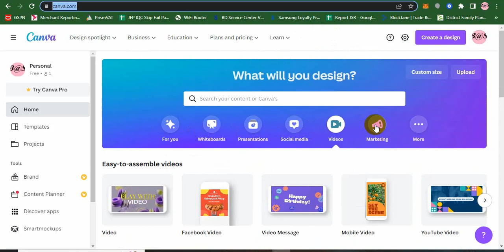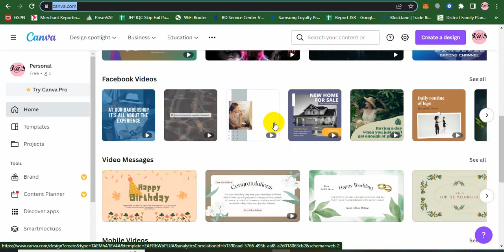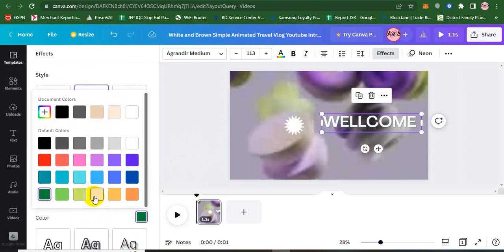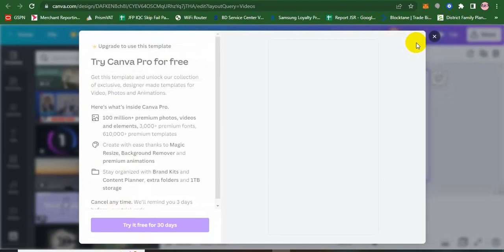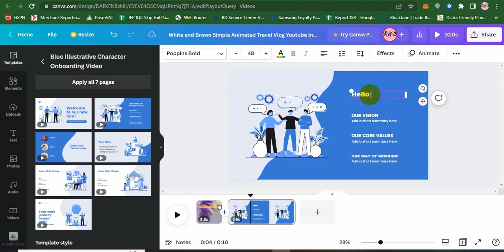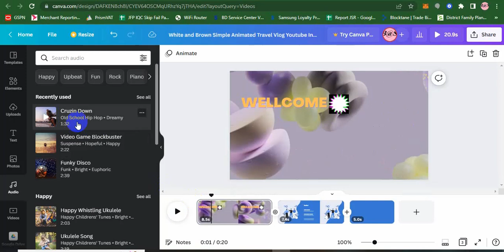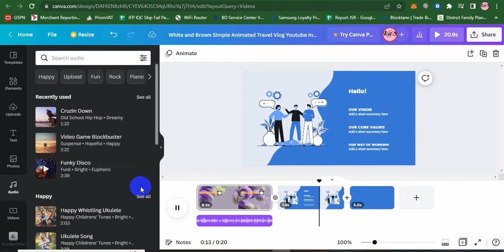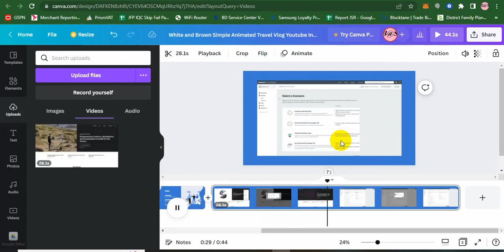Edit video software online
Welcome to all of you from Being ten Zoom Channel